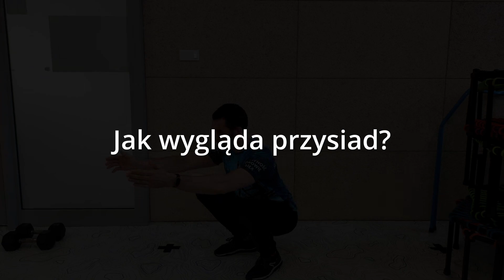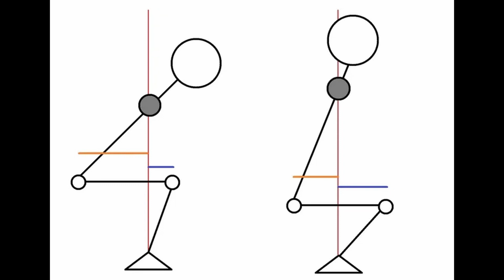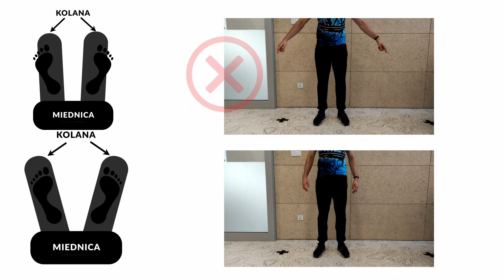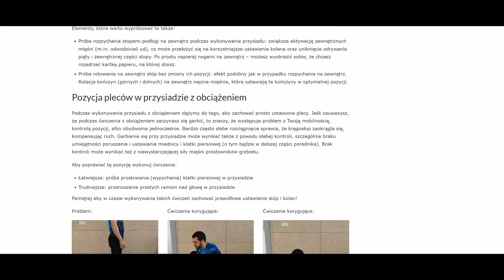PRZYSIAD - zasady i wzorce ruchowe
Poradnik video z podstawowymi zasadami wykonywania przysiadu. Jest to jedno z najważniejszych podstawowych ćwiczeń, o które opiera się wiele innych ruchów. Jednocześnie, to właśnie przysiad sprawia wielu osobom mnóstwo problemów i często wykonywany jest nieprawidłowo nawet przez zaawansowanych sportowców.

Poradnik jest dedykowany osobom początkującym, amatorom i średniozaawansowanym. Pomaga wykonać zwykły, prawidłowy przysiad w zdrowy sposób. W przypadku zawodowych sportowców, trójboistów itp. niektóre zasady mogą nie być odpowiednio dopasowane.

Spis treści:
00:00 Wstęp
00:05 Co to jest przysiad?
00:53 Jak wygląda przysiad?
02:45 Jak poprawić pozycję przysiadu?
03:55 Jak ustawiać plecy podczas przysiadu?
04:36 Podsumowanie

Muzyka/stock video: Pixabay
Video: POCO F2 Pro, GoPro Hero 9
Audio: Fifine K669B
Montaż: DaVinci Resolve